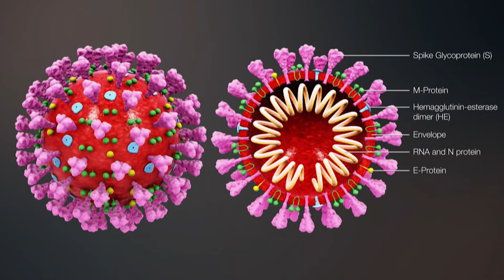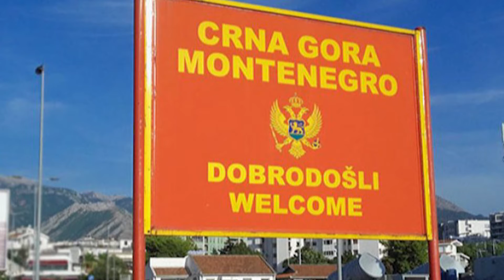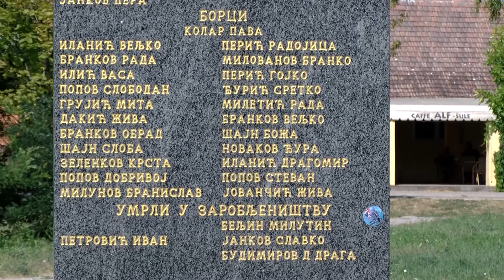DNEVNIK 11. septembar 2020.